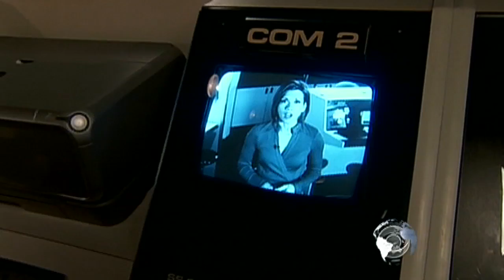Challenger Disaster 25 Years Later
Family, friends, and co-workers gathered at the Kennedy Space Center to remember those lost when the space shuttle Challenger blew apart just after liftoff  25 years ago. As Kelly Cobiella reports, the Challenger Seven are still an inspiration.